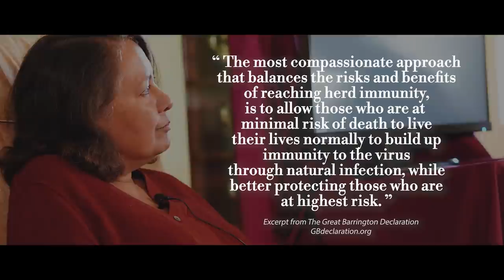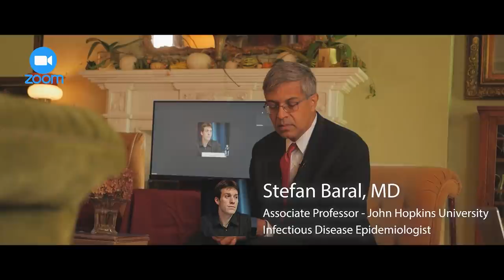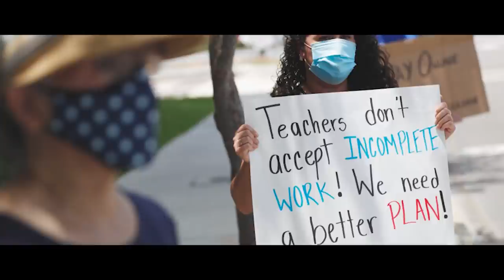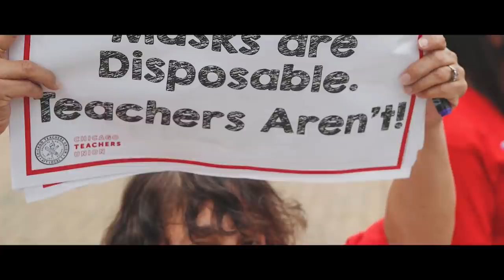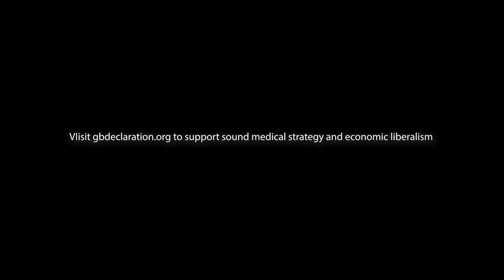Reaching Immunity | A Private Summit of Epidemiologists Against Lockdowns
On October 3, 2020, in the living room of the Stone House of the American Institute for Economic Research, top epidemiologists, economists, and journalists gathered to discuss the global emergency created by the unprecedented use of state compulsion in the management of the Covid-19 pandemic. The result is The Great Barrington Declaration, which urges a “Focused Protection” strategy.

This film provides an inside look at the two hours of questions and answers in a private forum that takes place the morning prior to the drafting of the document. The participating scientists are:

Martin Kulldorff, Professor, Medicine, Harvard Medical School
Jay Bhattacharya, Professor,  Medicine, Stanford University
Sunetra Gupta, Professor, Theoretical Epidemiology, University of Oxford
Stefan Baral (remote), Assoc Professor, Epidemiology,  Johns Hopkins

The primary interviewer is the independent journalist David Zweig (New York Times, New Yorker, and so on). He was granted full access and freedom to ask anything, and none of the questions were seen in advance. What unfolds here is purely extemporaneous and spontaneous. In addition, he is joined by John Tamny of RealClearMarkets, with later questions by Phil Magness and Jeffrey Tucker.

During the greatest public policy crisis of our lifetimes, this film chronicles what appears to be a turning point, the moment with the moral courage of a few people broke through the pro-lockdown opinion consensus. With patience and careful explanation, the panel reveals the lockdown agenda as cruel pseudoscience that has had a devastating economic, medical, social, and cultural impact on everyone but especially the poor and struggling. This film will help everyone rethink what has happened to the world over the last 7 months.

The document is now open for signing by medical professionals, practitioners and the general public.